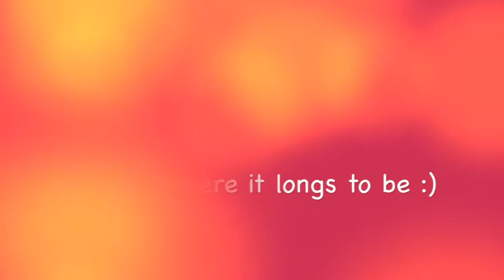Why do I love Paducah?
Never miss the latest at Paducah Bank!